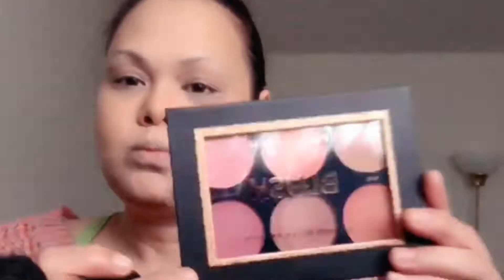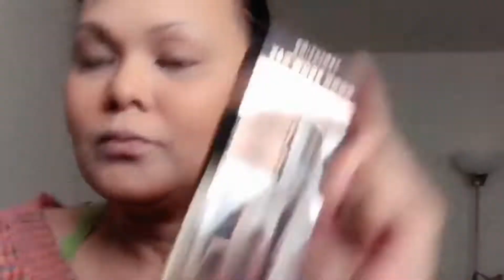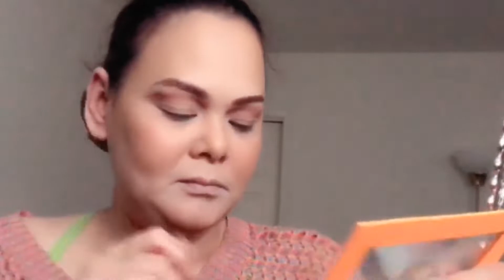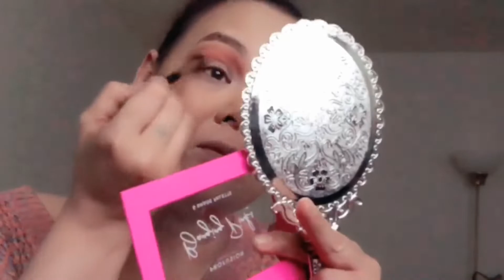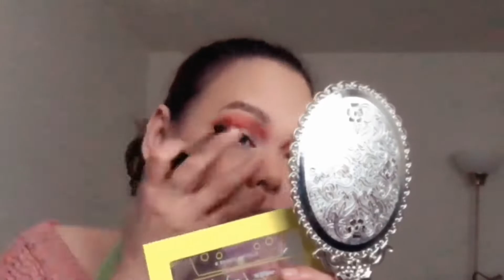Testing products I haven’t tried and 4 FAILED eyeshadow palettes to avoid by PROFUSION COSMETICS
Link on the products and swatches are down below